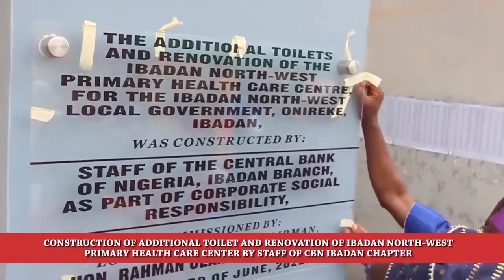Construction of Additional Toilet and Renovation of Ibadan North West Primary Health Care Centre.